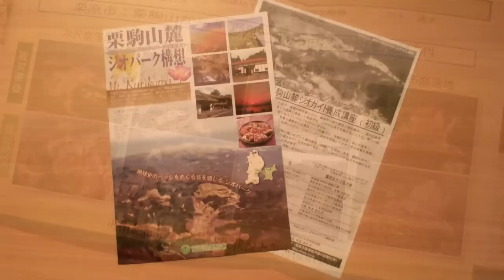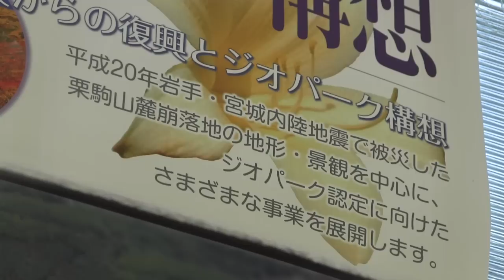栗駒山麓ジオパーク構想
2008年6月14日の朝、東北では岩手県内陸部を震源とする大きな地震が発生しました。「岩手・宮城内陸地震」と命名されたこの地震は、マグニチュード7.2と非常に大きなもので最大震度6強を記録。宮城県北西部に位置する栗原市や岩手県南部の奥州市など、広範囲にわたり甚大な被害を与えました。発生から1ヶ月の間に500回以上の余震を記録するなど、当地では未だに記憶に新しい災害です。この栗原市の周辺は先の東日本大震災でも最大震度を計測した地域で、特に奥羽山脈に位置しており山間地の多い栗駒山麓は、古くから地滑りや河川の決壊などの災害に見舞われてきた場所でもありました。

この災害を契機に、栗原市では「栗駒山麓ジオパーク構想」を立ち上げました。ジオパーク（geopark）とは、特殊な地形や自然環境などを地域の遺産として捉え、環境保全や学術研究、防災教育、観光ツーリズムなどに幅広く利用できる公園として整備したものを指します。2004年にユネスコの支援で世界ジオパークネットワークが設立されて以降、日本国内からは火山の噴火で湖に山ができた北海道の「洞爺湖有珠山」や、京都から鳥取にかけて奇岩や砂丘が続く「山陰海岸」など全6地域が世界ジオパークとして既に認定されています。
2010年5月、栗原市では現在の栗駒山麓の地形や景観の保存のあり方、防災教育への利用、学術的研究など多目的にわたる活用の可能性を検討するために「栗駒山麓崩落地・景観活用検討委員会」を設置。現在は日本ジオパーク委員会による栗駒山麓エリアのジオパーク認定に向けて、様々な環境整備や現地ガイドの養成を行なっています。そして今年9月には、同じ東北地方の三陸海岸の沿岸地域を包括した「三陸」エリアが、日本ジオパーク委員会の認定を受けて国内27番目のジオパークとなりました。栗原市のジオパーク推進協議会では、三陸ジオパーク推進協議会とガイドの養成講座や防災教育の取り組みなど各方面で連携しあいながら、2015年の登録を目指して活動を続けています。